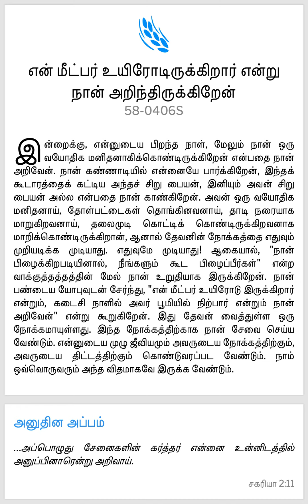தேவனுடைய நோக்கத்தை எதுவும் முறியடிக்க முடியாது! (தின மேற்கோள் - 26.06.2023)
இந்த செய்திகளை நீங்கள் இப்பொழுது SPOTIFY-யிலும் கேட்கலாம்.

தேவன் உங்களை ஆசீர்வதிப்பாராக!!!branham

branham quotes
quotes
wmb messages
end time message believers
branham ministry
seven star ministry
branham
prophet branham
message
william branham
branham messages

branham quotes
quotes
wmb messages
branham ministry
seven star ministry
branham
prophet branham
message
william branham
branham messages

branham quotes
quotes
wmb messages
branham ministry
seven star ministry
branham
prophet branham
message
william branham
branham messages

branham quotes
quotes
wmb messages
branham ministry
seven star ministry
branham
prophet branham
message
william branham
branham messages

branham quotes
quotes
wmb messages
branham ministry
seven star ministry
branham
prophet branham
message
william branham
branham messages

branham quotes
quotes
wmb messages
branham ministry
seven star ministry
branham
prophet branham
message
william branham
branham messages

branham quotes
quotes
wmb messages
branham ministry
seven star ministry
branham
prophet branham
message
william branham
branham messages

branham quotes
quotes
wmb messages
branham ministry
seven star ministry
branham
prophet branham
message
william branham
branham messages

branham quotes
quotes
wmb messages
branham ministry
seven star ministry
branham
prophet branham
message
william branham
branham messages

branham quotes
quotes
wmb messages
branham ministry
seven star ministry
branham
prophet branham
message
william branham
branham messages

branham quotes
quotes
wmb messages
branham ministry
seven star ministry
branham
prophet branham
message
william branham
branham messages

branham quotes
quotes
wmb messages
branham ministry
seven star ministry
branham
prophet branham
message
william branham
branham messages

branham quotes
quotes
wmb messages
branham ministry
seven star ministry
branham
prophet branham
message
william branham
branham messages